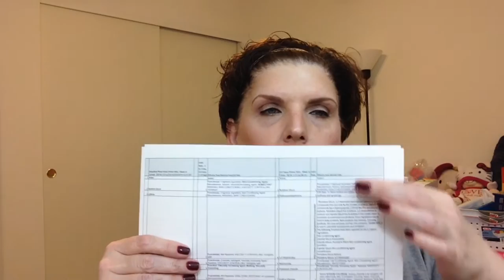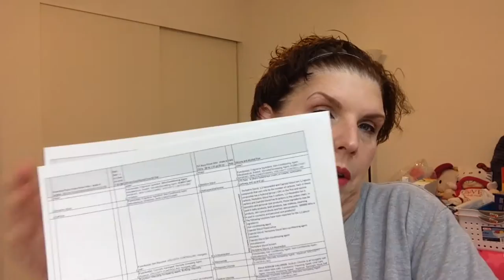Dupes? | Smashbox Photo Finish Primer Water vs ELF Aqua Primer Mist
Full credit to VasseaurBeauty for the DIY recipe. Thank you so much!

Smashbox Photo Finish Primer Water
ELF Aqua Primer Mist

Thanks for stopping by and watch6ing my videos. I truly appreciate your support and feedback. If you enjoyed this video, please let me know by giving me a thumbs up.

Let’s be friends on Social Media – I post my mani’s!